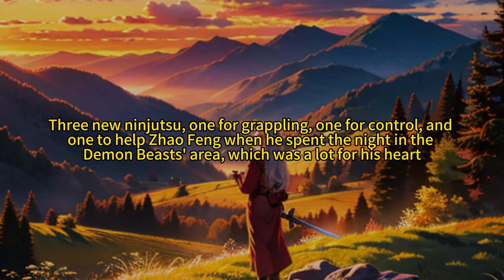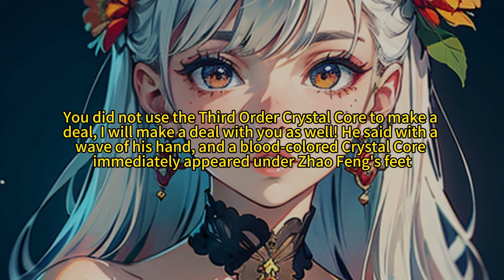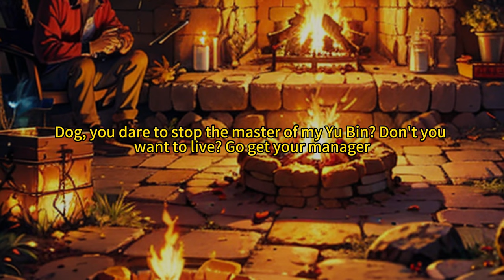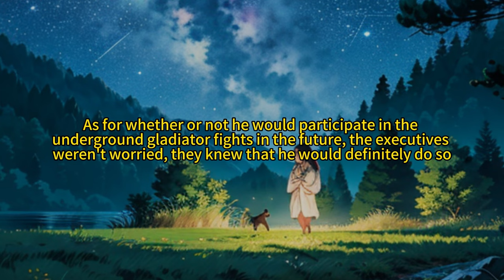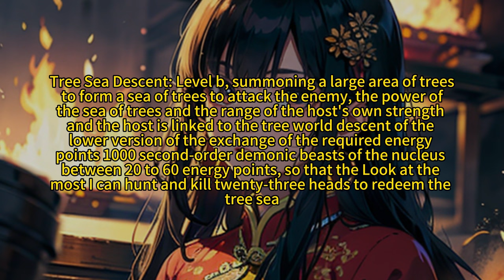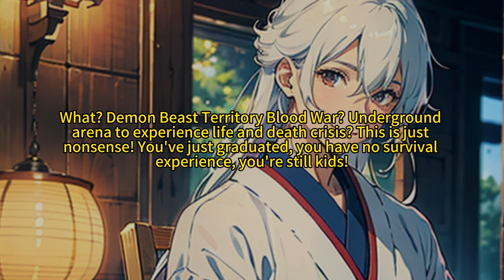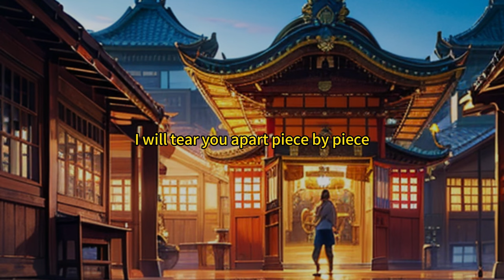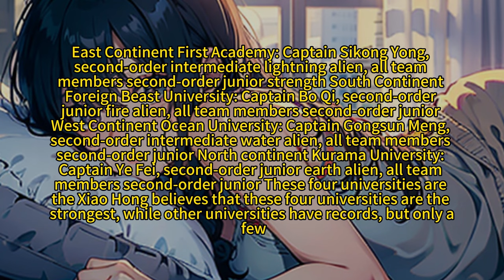Divine-level talent descends, the strongest bloodline limit hidden beneath the weakest attribute!